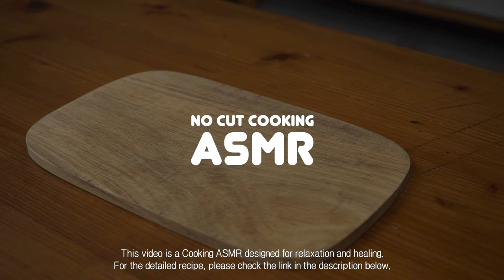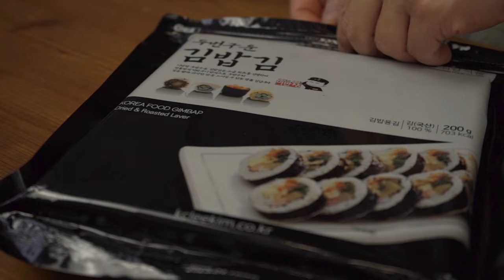[No Cut Cooking ASMR] Unique Rice Balls You Can Enjoy Only in This Season /Persimmon Tuna Rice Balls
🍙 **Persimmon Tuna Rice Balls** – A unique seasonal treat combining sweet persimmons, savory tuna, and creamy mayo, all wrapped in crispy seaweed. Quick, easy, and delicious!

✨ **Ingredients:** Rice, persimmon, canned tuna, green onion, mayo, seaweed, salt, pepper, sesame oil, sesame seeds.

👩‍🍳 **Steps:** Mix the ingredients, place on rice, wrap with seaweed – done!

Try this simple and creative recipe for a new twist this season! 🧡

👇👇👇You might also find these interesting.👇👇👇
[No Cut Cooking ASMR] Spam Katsu / / Over 50 million Koreans keep Spam in their homes at all times
[No Cut Cooking ASMR] Crazy Ways to Eat /Jamón Sushi / Spaniards and Japanese both hate this recipe

Dried Organic Shiitake Mushrooms
Korean soy sauce
chicken bouillon
Nongshim Chapagetti 4 pack, Savory Jajang Noodles
Sesame Oil
Chicken powder(stock)
getrocknet Shiitake Pilze
Hühner Kraftbouillon
Schwarze Bohnen Paste - 500g
Nong Shim Instantnudeln Chapaghetti – Traditionelles koreanisches Nudelgericht
Shiitake (Dried Mushrooms) BIO
Korean soy sauce
Chicken Stock Cubes
Chong Jung Won Chinese Black Bean Paste
Black Bean Sauce Jjajang Ramen, Jjajangmyeon
Sesame Oil
Chicken Stock Cubes